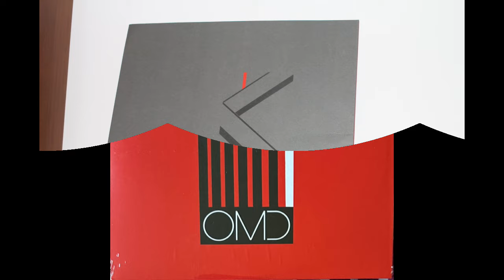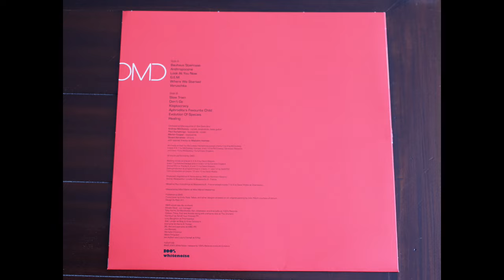OMD .- Bauhaus Staircase. (2023. Vinilo) (Vinyl)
OMD
"Bauhaus staircase"
(2023. Lp. "Bauhaus Staircase". Vinilo)
 Bauhaus Staircase es una canción de OMD lanzada inicialmente como una sola en plataformas digitales y de descarga el 22 de agosto de 2023, inmediatamente después del estreno de vídeo en el canal oficial de YouTube del grupo.
 La canción fue el sencillo principal del álbum del mismo nombre, lanzado el 27 de octubre de 2023. Esta fue la primera vez que un sencillo principal con un título de álbum había sido lanzado por OMD, y el cuarto sencillo de la canción (después de Universal, History of Modern Pt.1 y The Punishment of Luxury).
 La canción fue lanzada inicialmente como una descarga digital o sólo en streaming, lanzada sucesivamente en formatos físicos y en el propio álbum.
 Bauhaus Staircase es el decimocuarto álbum de estudio de la banda electrónica inglesa Orchestral Manoeuvres in the Dark (OMD), y el cuarto desde su reforma de 2006. Lanceno el 27 de octubre de 2023 por White Noise Records (y por 100% Records en el Reino Unido e Irlanda), es su primer álbum en seis años desde The Punishment of Luxury (2017). El récord se inspiró en gran medida en la política mundial a finales de los 2010 y principios de la década de 2020. Su lanzamiento estuvo precedido por tres sencillos: la pista del título, "Slow Train" y "Veruschka".
 Bauhaus Staircase recibió críticas positivas. Grabadores y revistas Classic Pop la nombraron el mejor lanzamiento de álbum nuevo en sus respectivos números de noviembre de 2023, mientras que otros medios consideraron que fue el mejor trabajo de OMD desde mediados de la década de 1980. El disco debutó en el número dos del UK Albums Chart, convirtiéndose en el álbum de estudio más taquirador del grupo en su país natal, y coincidió con el pico de The Best of OMD de 1988. Encaminó el gráfico de los álbumes independientes del Reino Unido.